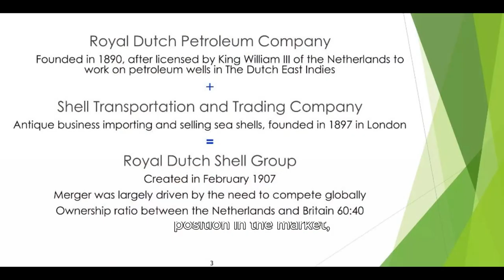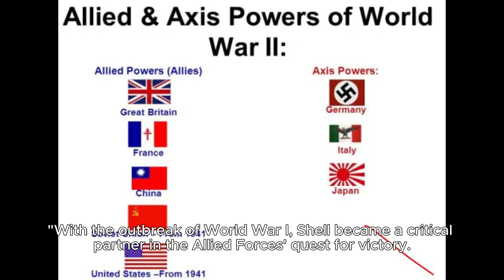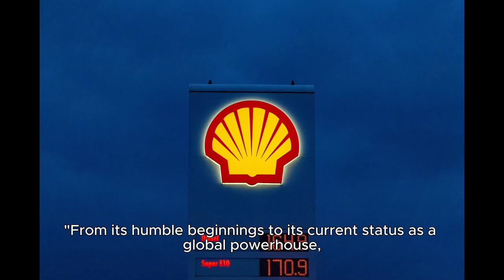Shell: From London Streets to Global Dominance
Dive into the captivating saga of Shell and the visionary Marcus Samuel as they navigate the dynamic world of business, transforming from humble beginnings into an oil industry giant. Join us on a journey through history as we explore each chapter of Shell's remarkable evolution:

Chapter 1: Traveling Abroad
Follow Marcus Samuel's unique upbringing from the bustling streets of London to the exotic markets of the Far East, where he cultivated a deep understanding of global opportunities. Witness how Marcus and his brother seized the pivotal moment in history, venturing into the oil business with bold innovations and strategic partnerships.

Chapter 2: A Revolution in Oil
Discover how Marcus Samuel's visionary leadership propelled Shell to the forefront of the oil industry, revolutionizing oil transportation with specialized tankers and strategic marketing tactics. Explore Shell's distinctive red cans and relentless pursuit of efficiency, culminating in the landmark merger with Royal Dutch Petroleum in 1907.

Chapter 3: The Oil Wars
Uncover the challenges and triumphs as Shell navigated through fierce competition and market fluctuations, solidifying its position with strategic alliances and innovative strategies. Witness how the merger with Royal Dutch Petroleum paved the way for unprecedented growth and expansion.

Chapter 4: Pushing Ingenuity
Explore Shell's commitment to innovation beyond the oil fields, sponsoring historic motor rallies and fueling groundbreaking achievements like the first transatlantic flight. Experience Shell's iconic logo becoming synonymous with progress and adventure, fueling the dreams of generations.

Chapter 5: The Business of War
Learn how Shell became a critical partner in shaping history during World War I, providing essential support to the Allied Forces. Despite the challenges of war, Shell emerged stronger, laying the foundation for decades of growth and innovation.

Chapter 6: Now and the Future
As the world confronts the realities of climate change, witness Shell's response to new challenges amidst accusations of greenwashing. Despite controversy, Shell remains a dominant force with ambitious plans for the future.

Join us as we unravel the extraordinary journey of one of the world's most iconic companies, showcasing the power of vision, innovation, and perseverance.